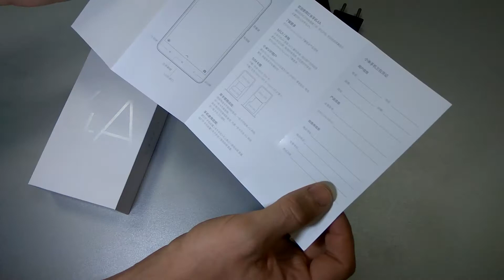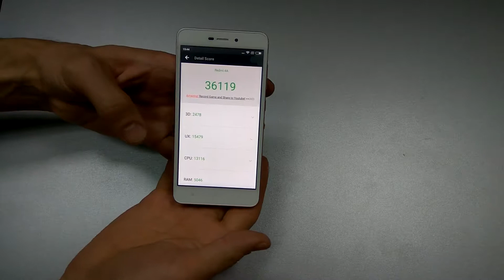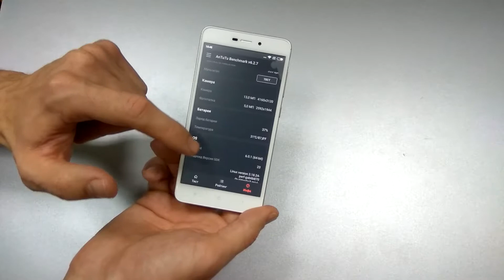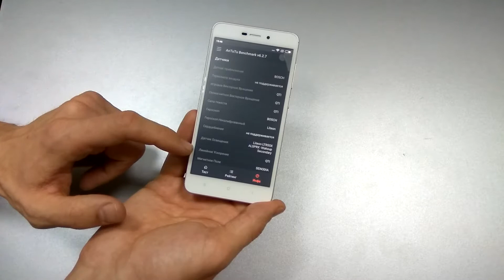Xiaomi Redmi 4A золотой